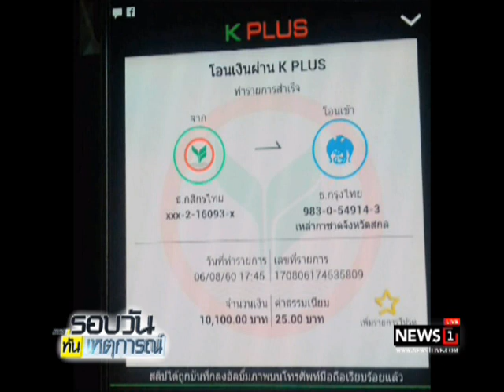จิตอาสาเชียงใหม่ หาเงินช่วยเหลือน้ำท่วมอีสาน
07/08/2017 จิตอาสาเชียงใหม่ หาเงินช่วยเหลือน้ำท่วมอีสาน